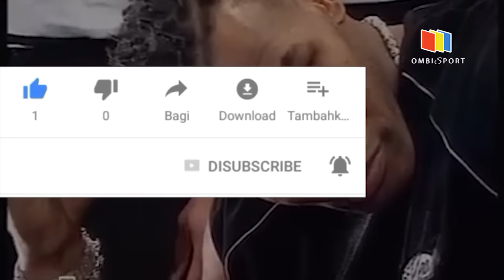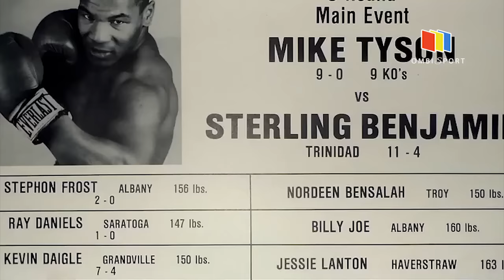SEMPOYONGAN Hingga TERPENTAL - Inilah 10 KO TerGANAS Mike Tyson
Beberapa petinju ada yang sempoyongan, pingsan hingga terpental akibat dari pukulan keras Mike Tyson. Pertarungan Mike Tyson sangat identik dengan istilah KO atau Knockout.
Momen keganasan Tyson ketika merobohkan lawan ini merupakan momen yang paling dinantikan penonton saat itu.